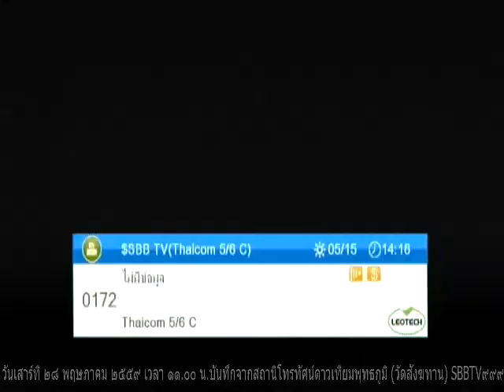วันเสาร์ที่ ๒๘ พฤษภาคม ๒๕๕๙ เวลา ๑๑.๐๐น. พระอ เสน่ห์ เขมกาโม วัดสังฆทาน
Meditation centre

อ้างอิงจาก